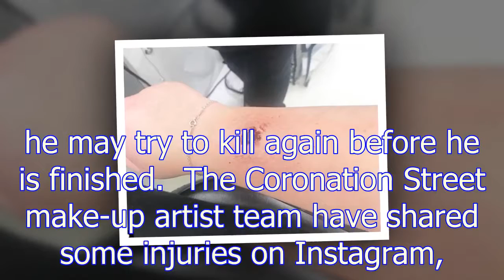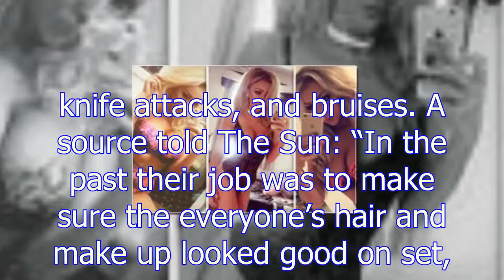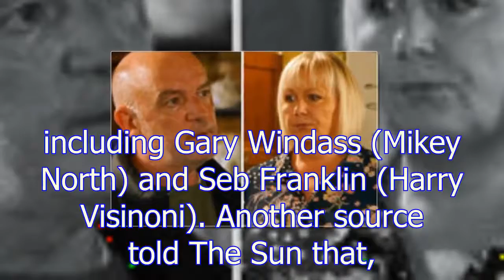Coronation Street spoilers: Has Corrie's make-up artist let slip Pat Phelan's next move?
It was recently reported that Pat Phelan (played by Connor McIntyre) will be killed of this year after his string of murders and wrongdoings.  What's more, it was also revealed that his wife, Eileen P